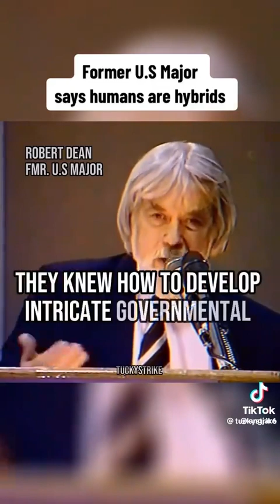Robert O. Dean US Major (human species)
Robert O. Dean US Major is telling us that human species is ALIEN hybrid race..!

That's right, You've heard me right. And soon we'll remember who we truly are.

This is by far one of the most amazing posts I have seen. We need more authentic content like this...

~namaste~